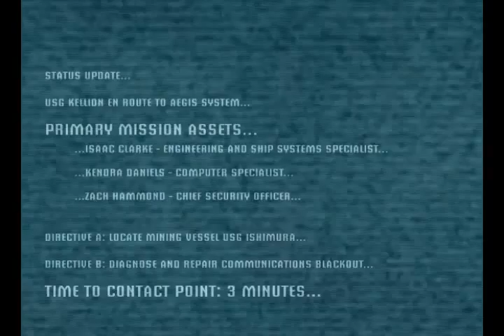R3Play - Dead Space - Nice Landing Jackass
Dead Space Opening